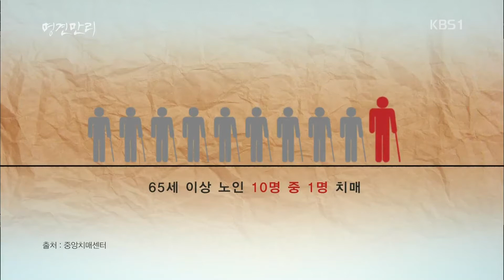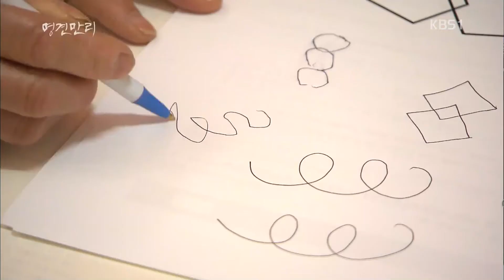[HIT] 명견만리 - 대한민국 치매 실태 점검, 치매에 대한 '오해와 편견'.20150619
Title : goodinsight
Showtime : KBS 1TV 10:00~ Thur